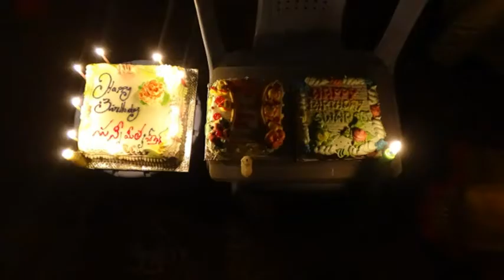swaraj datta 014 p 1 xvid